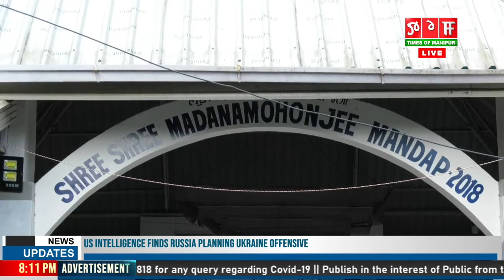LIVE | HOURLY NEWS AT 8 PM | 05 DEC 2021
HOURLY NEWS AT 8 PM | 05 DEC 2021